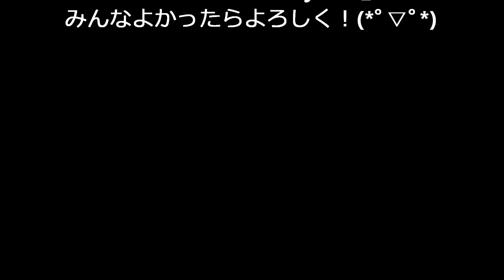ジプシー ダンスC